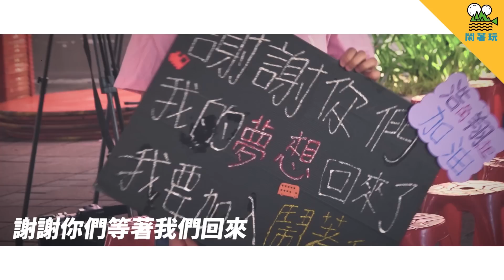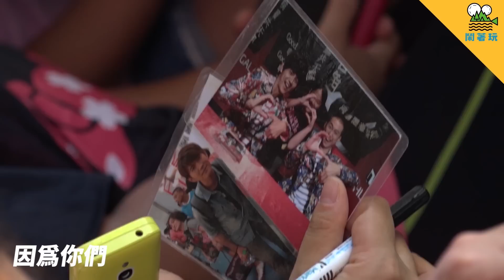【重新上映】神秘消失的第10集原來在這裡｜宮廟型YTB的起點原來在這裡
很多從頭開始刷的鬧粉們都會寫信來問：「請問第10集呢？」
它神秘地消失了，又神秘地出現了。

這一集紀錄了在2019年的夏天，我們第一次公開在眾人亮相
還有一些日本行的花絮。

就當複習青春吧！